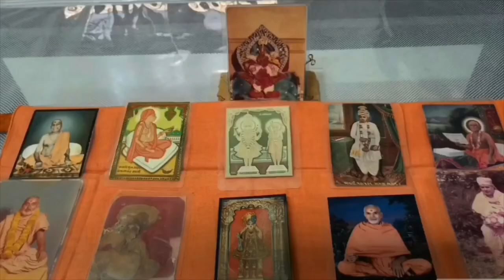Mahimano Mahima - 865 (BAPS) by PD Shastri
મહિમાનો મહિમા
વિષય :  મહિમાનો મહિમા
ભાગ- 865
વચનામૃતનો મર્મ અને મહિમા-383
વચનામૃત સારંગપુર-7/2
  "નૈમિષારણ્ય ક્ષેત્રનું "
વક્તા : પી ડી શાસ્ત્રી , બેંગ્લોર
Date :  06/02/2020
મુક્તાનંદ સ્વામીએ પૂછ્યું જે, “હે મહારાજ! એ મનોમય ચક્ર તે શું છે ને એની ધારા તે શી સમજવી?”